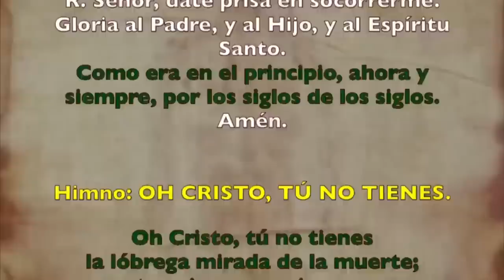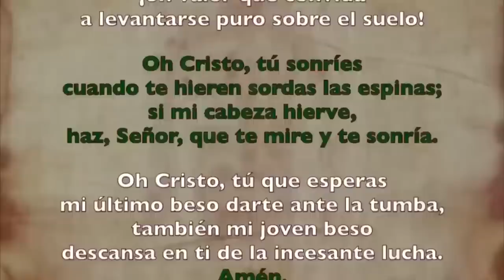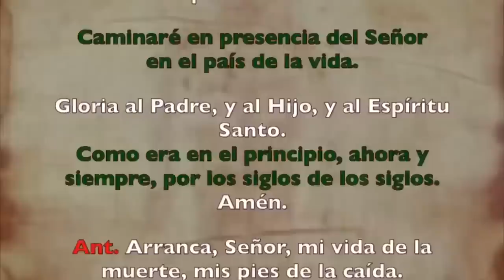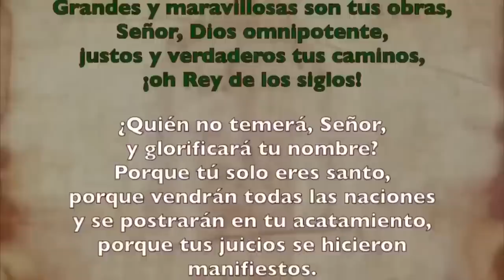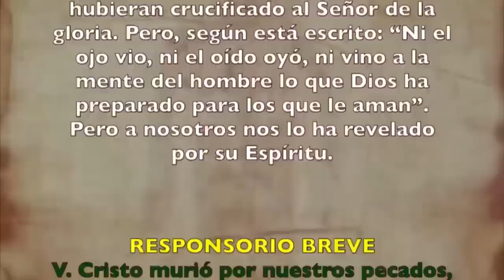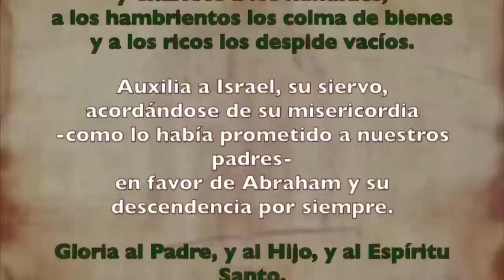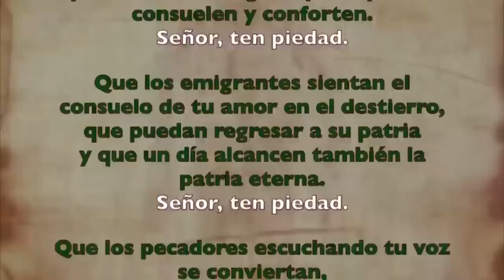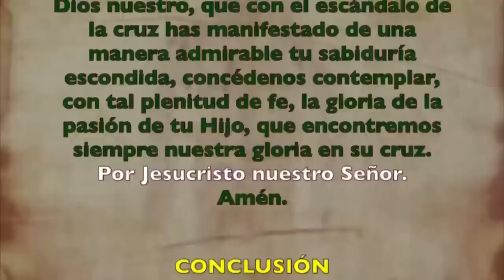Oración de la tarde (Vísperas), VIERNES 6 DE OCTUBRE 2023 | XXVI semana T. Ordinario